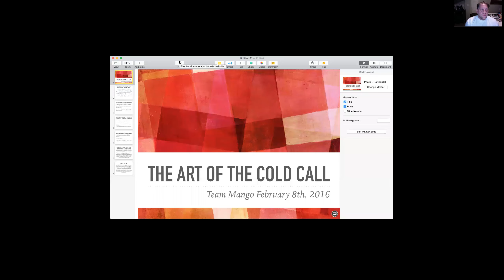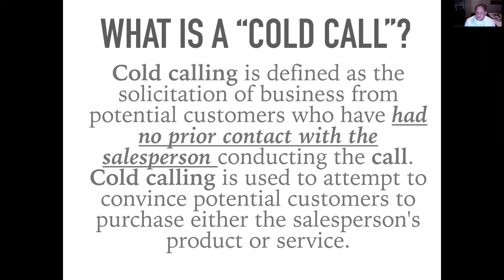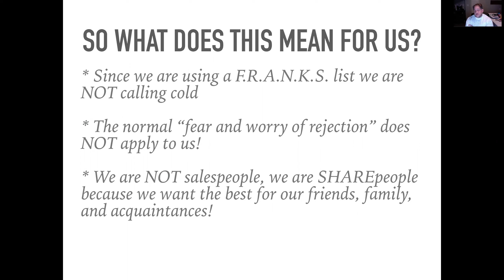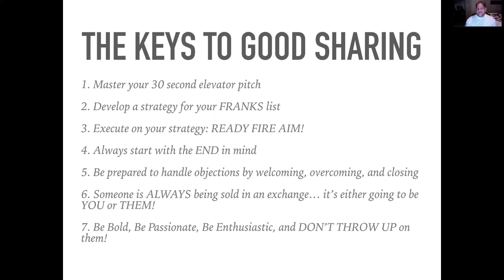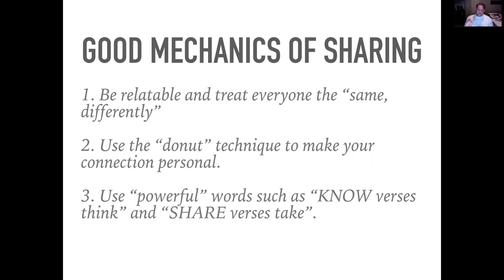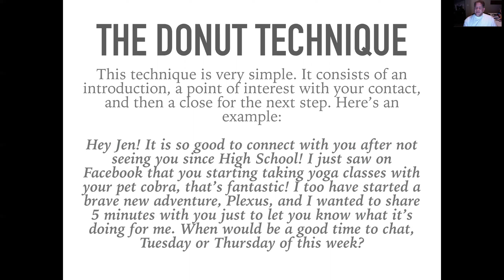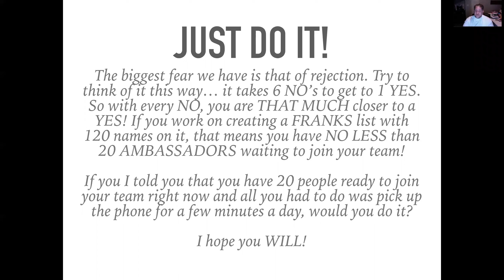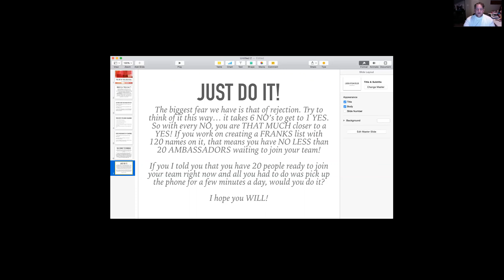The Art of the Cold Call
Listen and learn how to reach out to a prospective customer or ambassador to share Plexus